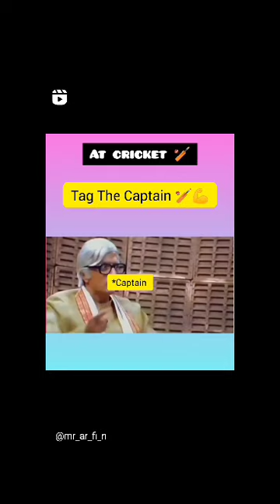WATCH IT NOW!!Cricket captain feeling